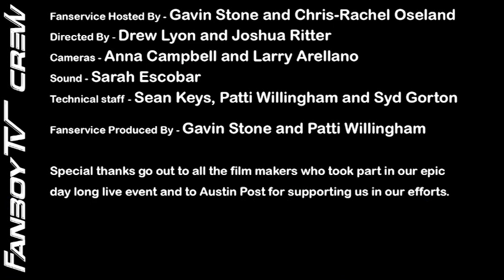The Retrival SXSW 2013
Join the hosts of Fanservice - Gavin and Chris-Rachel - as the interview Chris Eska, Tishuan Scott and Keston John from the movie The Retrival at SXSW 2013!